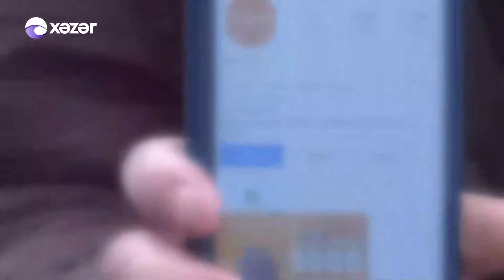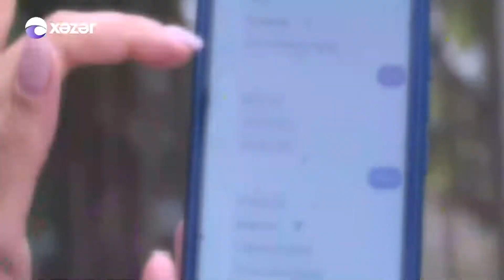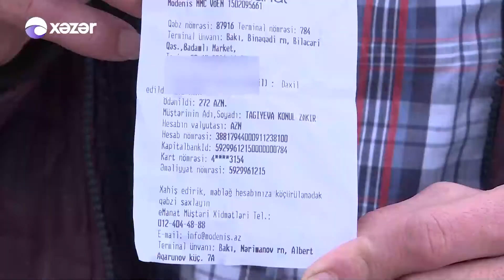Fırıldaqçılar sosial şəbəkələr vasitəsi ilə müştərilərin vəsaitlərini mənimsəməyə çalışırlar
🏦 Hal-hazırda fırıldaqçılar ölkəmizdəki maliyyə qurumlarına qarşı əsasən bir neçə bir-birinə oxşar fırıldaqçılıq üsullarından istifadə edərək müştərilərin məxfi məlumatlarını və vəsaitlərini mənimsəməyə çalışırlar.

🔸Təsadüfü üsul ilə bank adından zəng edərək, müştərinin kart məlumatlarının təhlükədə olmasını bildirərək, müştərinin kart məlumatlarını istəyirlər.
Heç bir halda sizə zəng edən bank əməkdaşı sizdən kart və şəxsi məlumatlarınızı istəyə bilməz. Bank əməkdaşları kartınızı, hesablarınızı bloklamaq üçün bu məlumatları sizdən istəmir, bu məlumat onlarda artıq olur.

🔸Ən geniş yayılmış fırıldaqçılıq üsullarından daha biri, müxtəlif elan saytlarında elan yerləşdirən şəxslərə beh göndərmək adı ilə elan sahiblərinin kart məlumatlarını istəyirlər.
Burada diqqət edilməsi önəmli məsələlə sizin kartınız 3d secure xidmətinə qoşulsa belə, bu yalnız 3d dəstəkləyən ödəniş saytlarında keçərli olur. Fırıldaqçılara online əməliyyat etmək üçün sizin kartınızın 16 rəqəmli nömrəsi və bitmə tarixi kifayətdir.

🔸Reportajda gördüyünüz kimi fırıldaqçılar sosial şəbəkələrdə banklar adından saxta səhifələr açaraq müştərilərə kredit təklif edirlər və komissiya haqqının öncədən ödənilməsi adı ilə onları aldatmağa çalışırlar. Heç bir bank kredit rəsmiləşdirilməmiş öncədən komissiya haqqı istəmir.

🔸Bunlardan əlavə olaraq lotoreya, uduş, kampaniya və digər reklam məzmunlu mesaj və bildirişlərə aldanmayın. Kampaniya və ya uduş haqqında məlumatları bank ilə dəqiqləşdirin.

🔈Dələduzluğa uğradığınızı ehtimal etsəniz, dərhal müvafiq bank ilə əlaqə saxlayın, kart və yaxud mobil bankçılıq hesablarınızı bloklayın, şifrələrinizi dəyişin.

❗️Həmçinin hüquq mühafizə orqanlarını bu haqda məlumatlandırın.